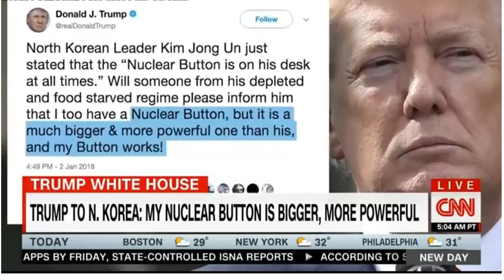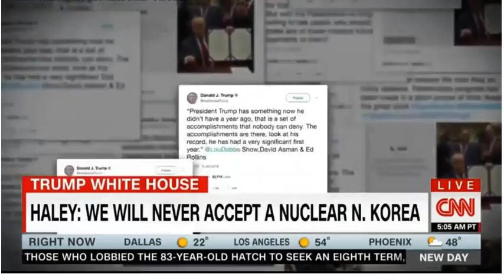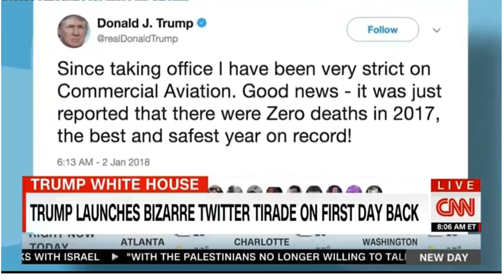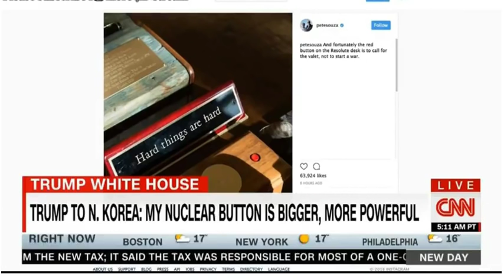CNN going Insane over President Trump's Tweet Nuke Button Bigger than North Korea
CNN is having a meltdown over President Trump;s tweet about his button being bigger than Kim Jung Un Red Nuke button.  Chris Como and David Gregory are questioning President Trump's mental state.  They also falsely claim that Trump's tweet about Huma also on Jan. 2 2018 is not true with them saying she did nothing wrong.   They are having meltdowns now.  Funny to watch Cannabis News Network  Going Up in Smoke.